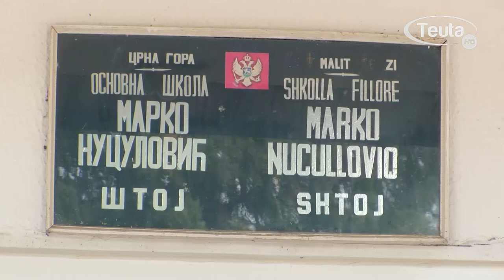Te mesojme femijet te sillen ne komunikacion